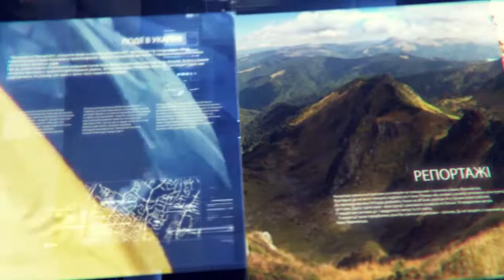Новини. 08.02.2018, 13:30